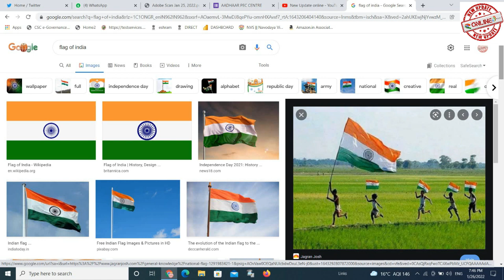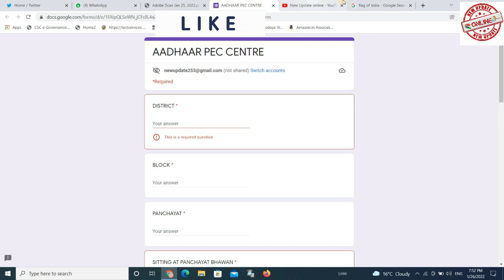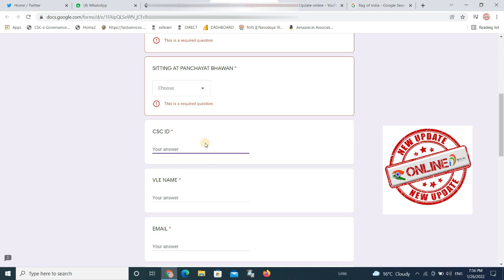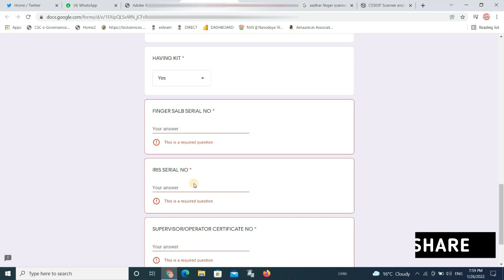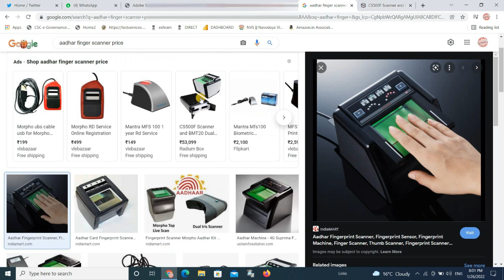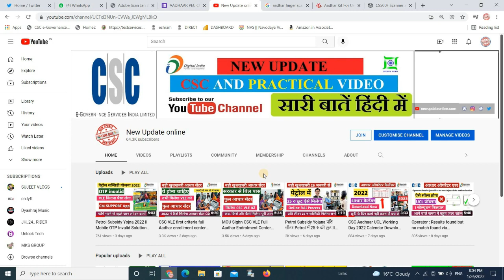Full Aadhar Enrollment center Registration online | vle panchayat bhawan sifting letter | googlelink